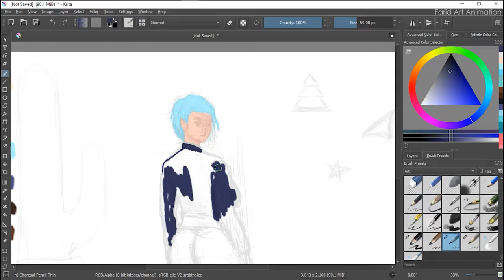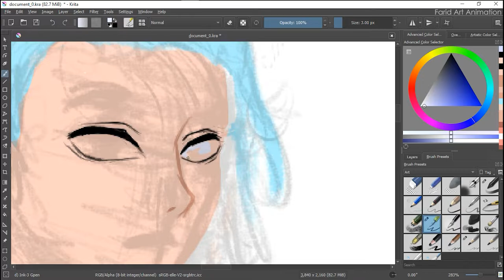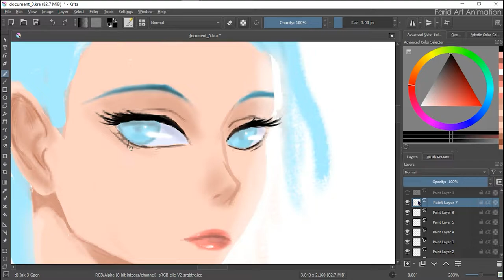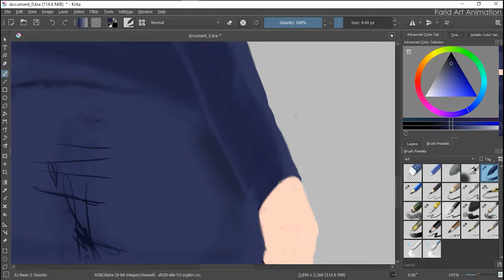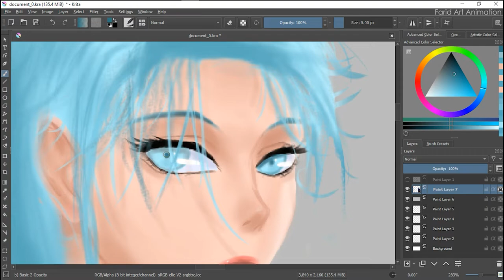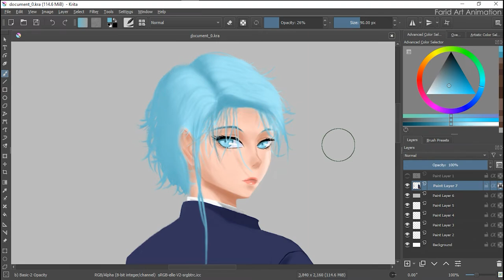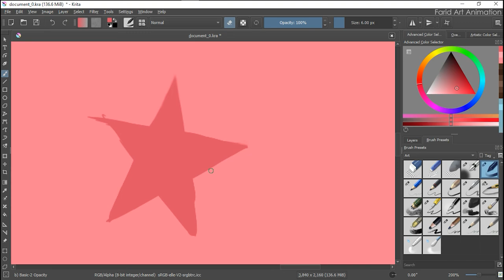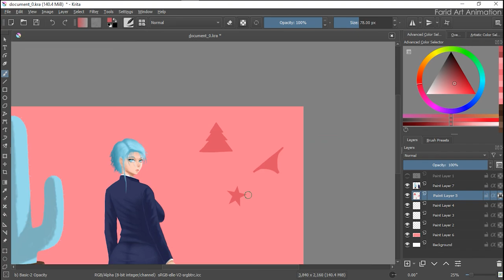Speed Paint Cartoon Girl | farid art animation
Speed Paint Cartoon Girl | faridartanimation